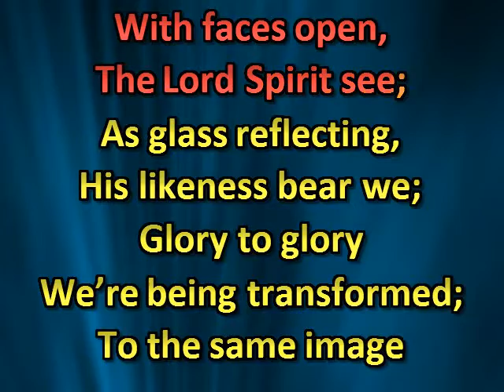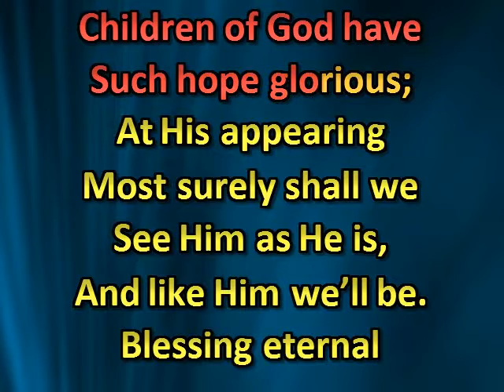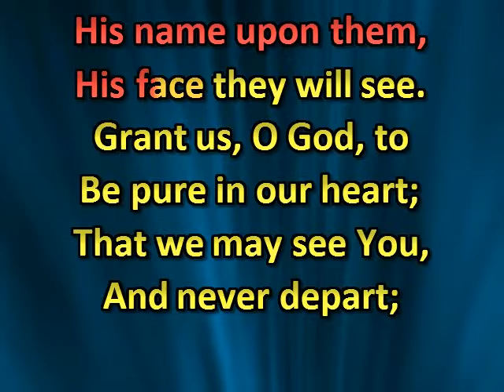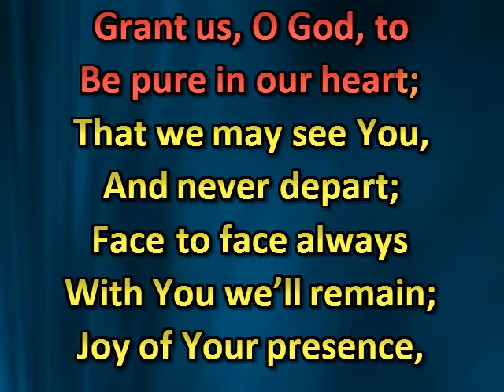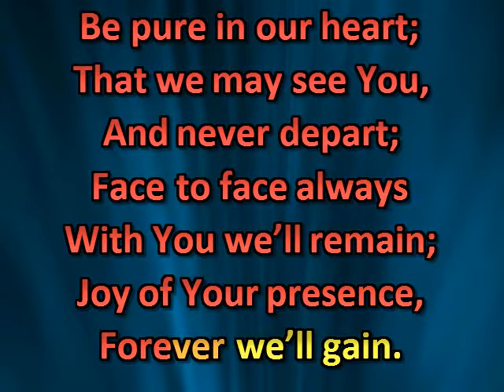His Face They Will See